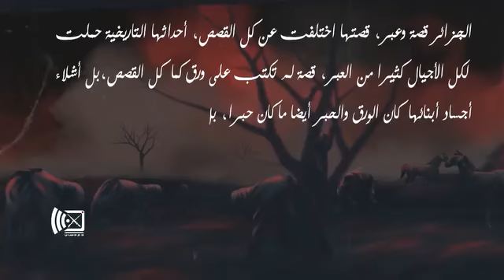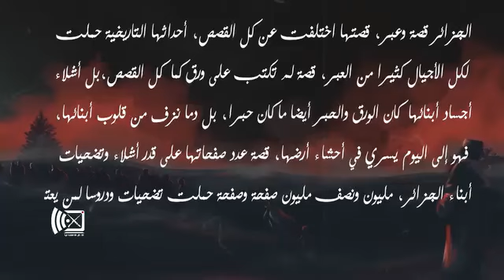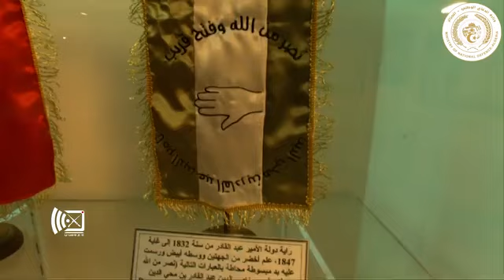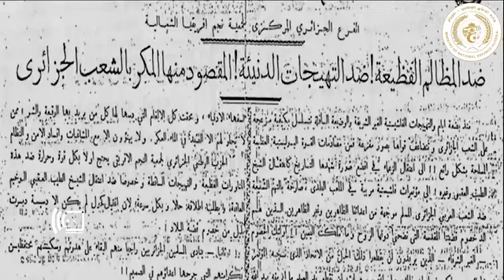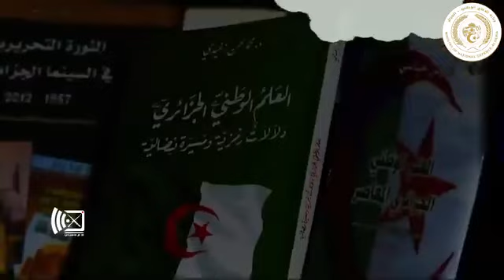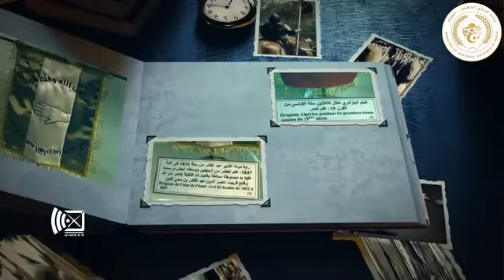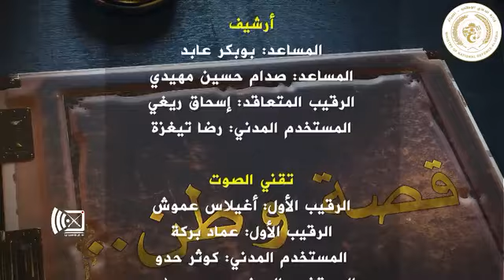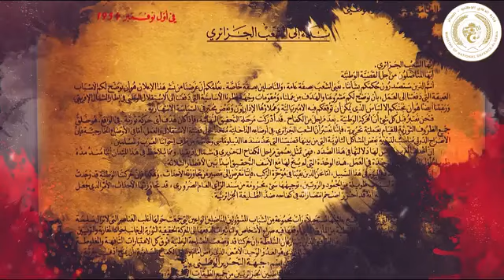وزارة الدفاع الوطني الشعبي الجزائري محاربي العشرية حالة الطوارئ بجميع الفئات فيها خير ،( النهاية )🤲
الجيش
التسوية
محاربي العشرية السوداء
قدماء الجيش
مفصولي الجيش
مشطوبي الجيش
متقاعدي الجيش الوطني الشعبي الجزائري
المفصولين
المشطوبين
المتقاعدين
ذوي الحقوق
وزارة الدفاع الوطني
الرئيس الجزائري عبد المجيد تبون
صندوق المعاشات العسكرية
نهاية عقد
اجراء تأديبي
الجزائر الجديدة
النواحي العسكرية
الناحية العسكرية الاولى
الناحية العسكرية الثانية Army
Settlement
Black Decade Warriors
Army Veterans
Army Dismissed
Army Dismissed
Retired Algerian National People's Army
Dismissed
Dismissed
Retired
Entitled
Ministry of National Defense
President of Algeria